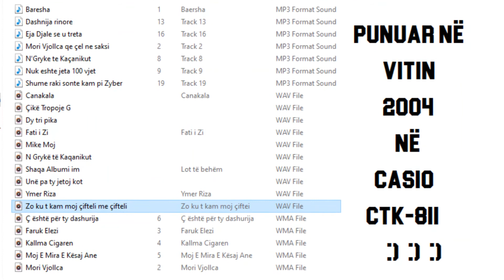Zo ku t'kam moj qifteli (TESTIM 2004)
Nje strofe e kenges ne vitin 2004